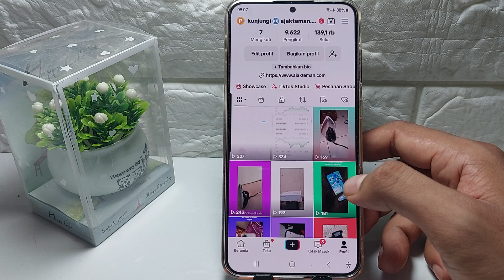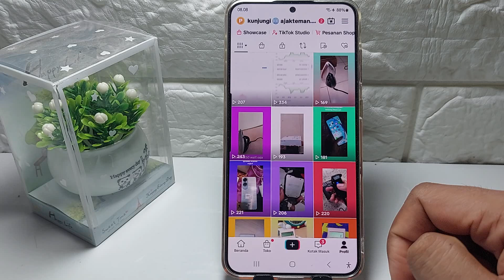Arti Klik Produk Di Tiktok